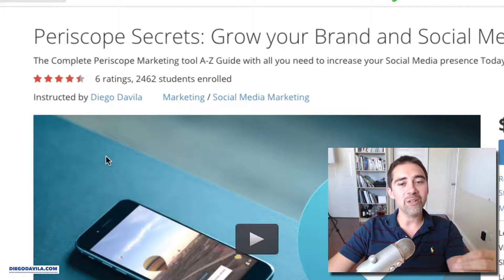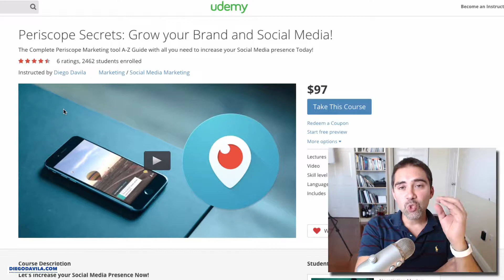The Complete Marketing Funnel Strategy, Double your Sales - Video 1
- Marketing Funnel Strategy, Double your Sales - Video 1